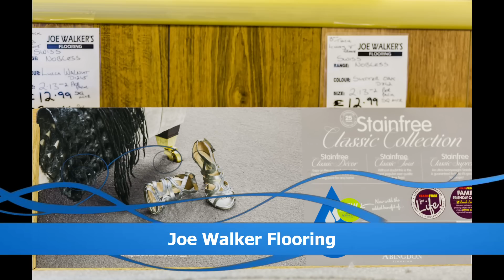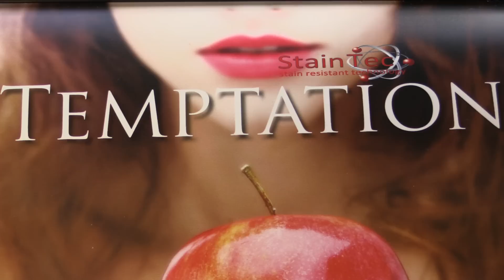Joe Walker's flooring, Q&A promo add!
New carpet and flooring business
Joe Walkers Flooring
Clydebank,

Very nervous,
But thought I did ok!! 😕